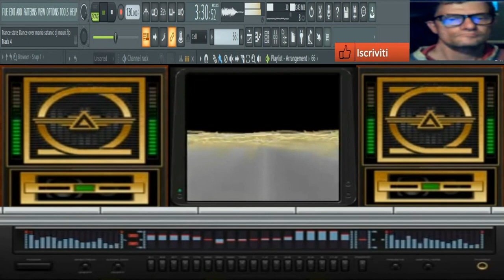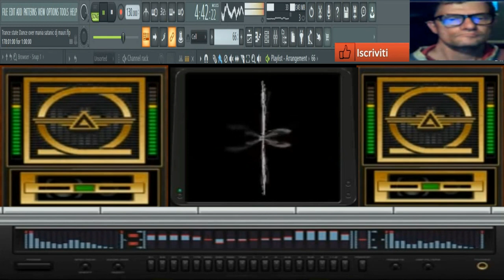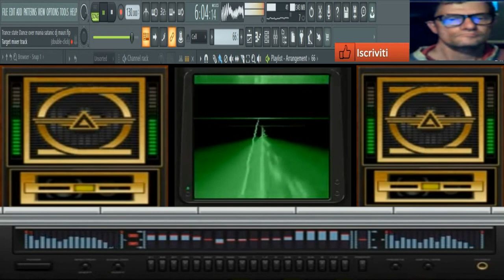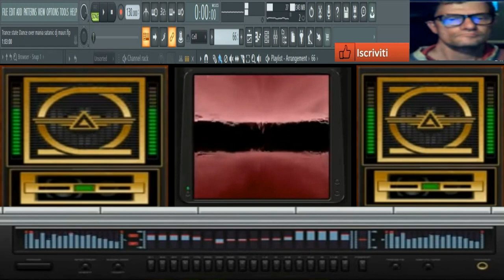GIovanni Mauri Trance State Dance over 2023 satanic episode 11 live 4.0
fl studio utilizzato per fare qusto mix composizione fl studio
vst usato per composizione Sytus vst fl studio vst Dune 3
nome del brano GIovanni Mauri Trance State Dance over 2023  satanic episode 11 live 4.0